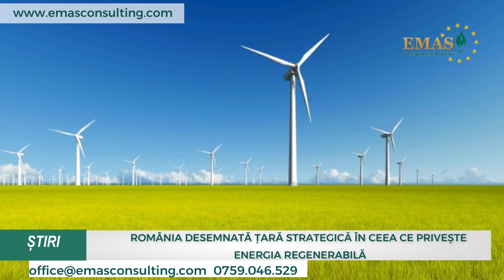România desemnată țară strategică în ceea ce privește energia regenerabilă!